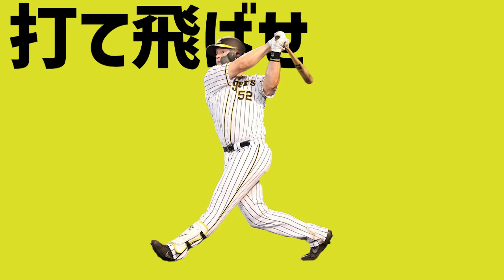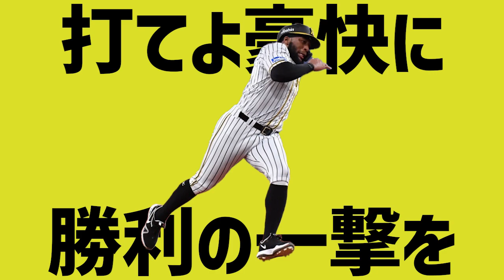【修正版】阪神タイガース2021年後半戦1-9【パクリスペクト】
(梅野選手を入れ忘れていたので直しました。そして「とでかい」ではなく「どでかい」です)
回して置くさんの動画を見てやりたくなった。ただそれだけです。